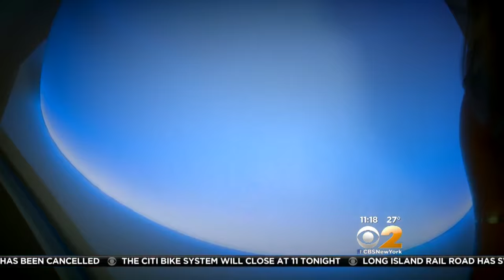Seen At 11: Soothing Sound Therapy